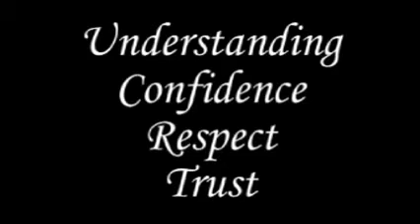Tio Going Home Video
Tio
(Master Of The House)
has completed his training here at HTA. He will be returning home to Charli Stevens of Shelbyville,
Kentucky on August 1st.
Tio has learned much here at High Trail Training in just 60 days and now is much safer to handle and he has gained the confidence and respect to
become a safer equine friend and partner. I wish you well Tio and will miss you with the passing days to come.